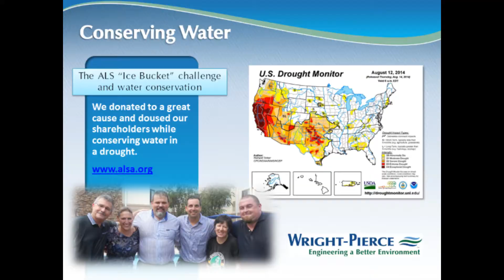Wright-Pierce Engineers - Ice Bucket Challenge - Using "Recycled" Water to create awareness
How do Engineers take the "Ice Bucket Challenge" in a drought?

Wright-Pierce Engineers are concerned about sustainable water use and use "pool water" to complete the challenge